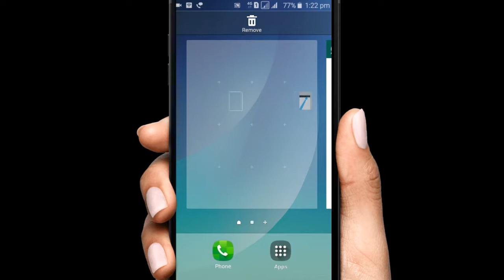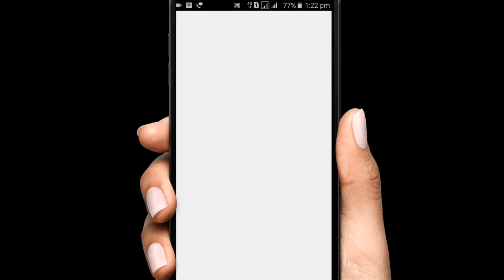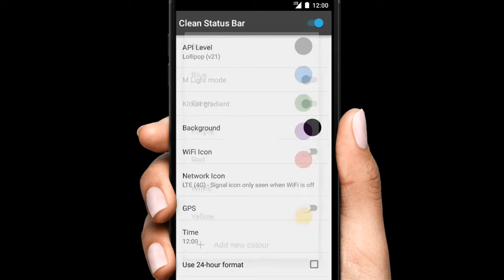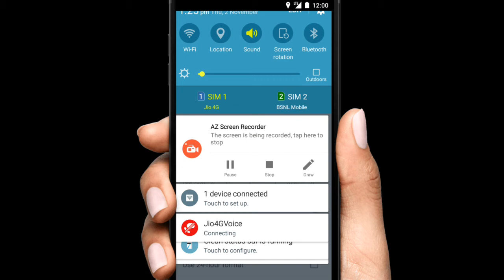How to hide Wi-Fi icon in notification bar || in telugu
Please see my another videos